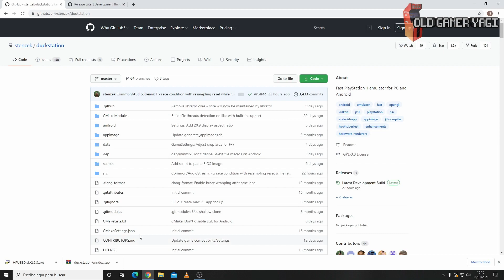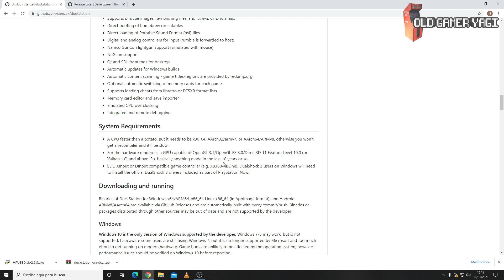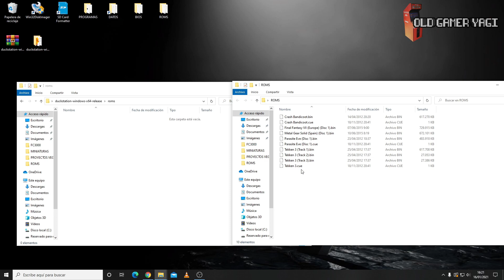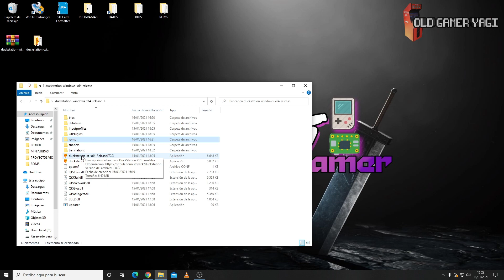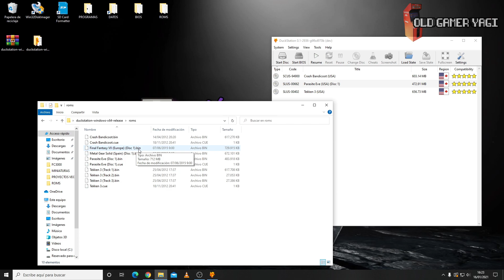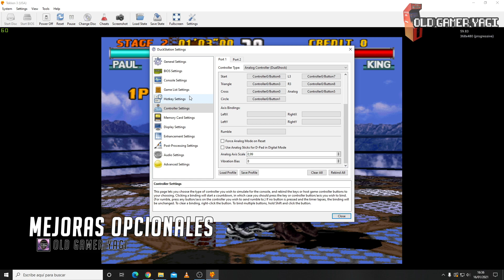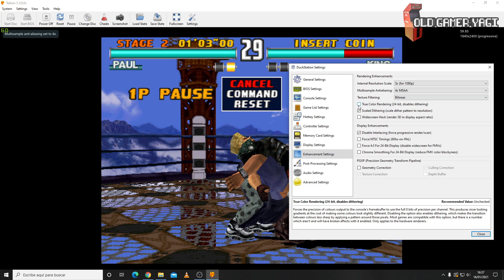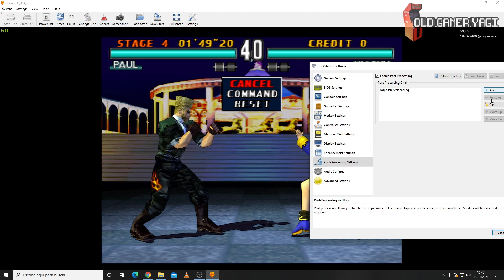🕹️DUCKSTATION. Cómo subir la resolución de tus juegos de PSX hasta 4K. Review y guía de instalación.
Hi retrolovers! Hoy traemos al canal un emulador de Playstation en constante evolución y con múltiples opciones de mejora, DUCKSTATION. Con este emulador y un PC no necesariamente muy potente podemos usar varias mejoras gráficas así como subir la resolución de renderizado hasta 4K (y más allá).

Marcas de tiempo:
00:00 Introducción
00:40 ¿Qué es DUCKSTATION?
01:14 Requisitos de PC
01:49 Descarga e instalación
05:21 Prueba básica
06:15 Mejoras opcionales
07:45 Postprocesado
08:27 Prueba general
09:24 Conclusiones

Páginas de interés:
➡️Página de Duckstation en GitHub:

Espero que este test te haya gustado y te haya servido de ayuda. Si es así deja un ME GUSTA y compártelo para que llegue a todo el mundo posible. Si tienes alguna duda o consulta usa la zona de comentarios y, por supuesto, si quieres estar al tanto de lo que viene, SUCRIBETE y dale a la CAMPANA.

Como véis, podemos darle una vuelta a nuestros clásicos de Playstation mediante el uso de este Duckstation que, mediante sus opciones de mejora, nos permitirá potenciar los juegos con múltiples opciones. Poco más, nos vemos en el próximo vídeo del canal. ¡Hasta luego retrolovers!